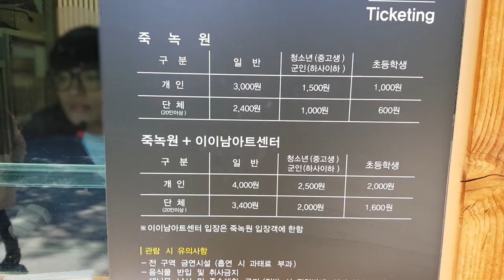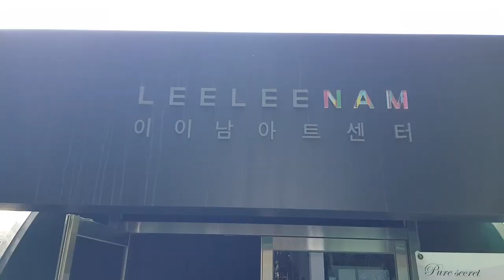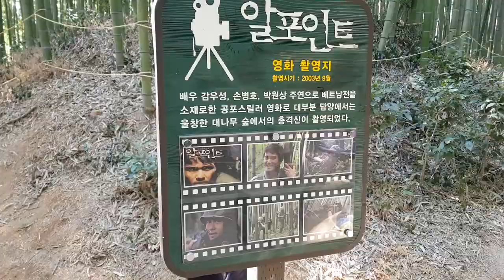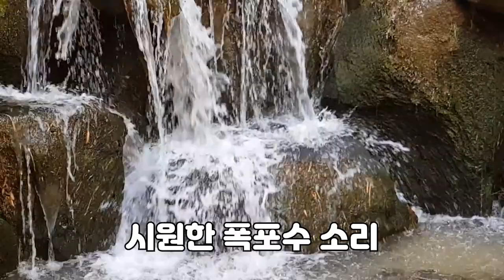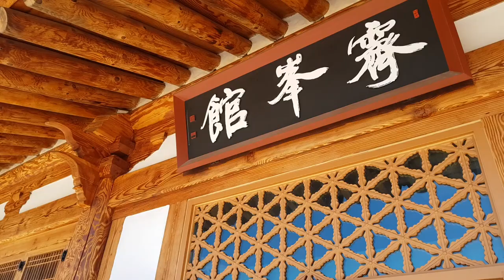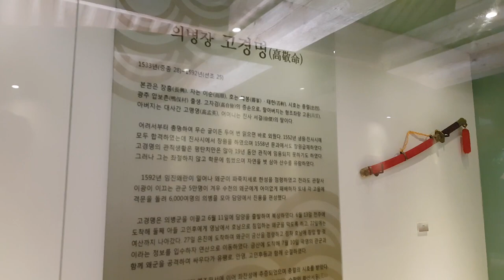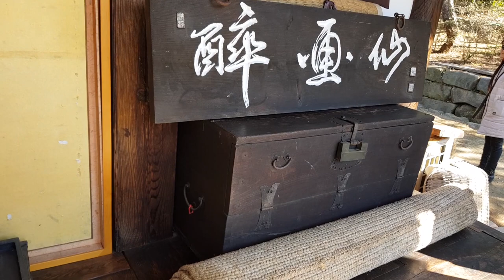담양죽녹원힐링여행.